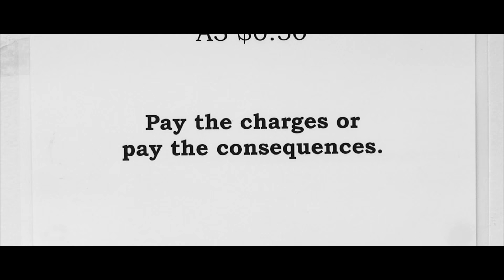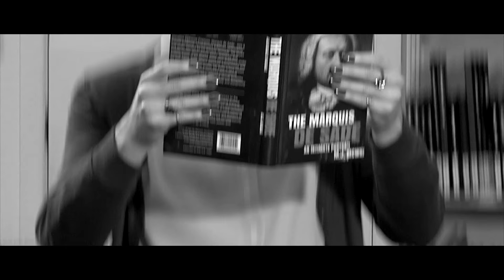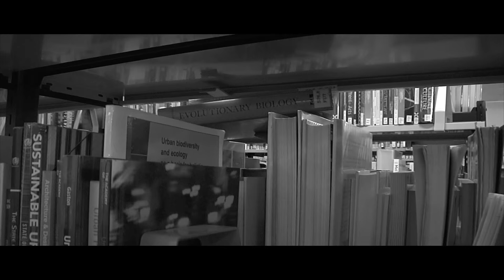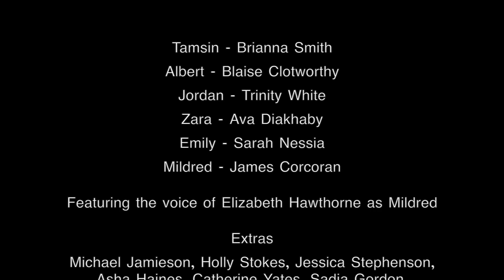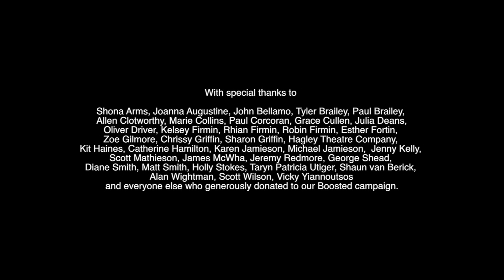The Library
"Pay the charges or pay the consequences."

A short thriller film written by Michael Jamieson and directed by Reuben Bowen.

Starring Blaise Clotworthy, James Corcoran, Ava Diakhaby, Brianna Smith, Sarah Nessia and Trinity White.

Featuring the voice of Elizabeth Hawthorne.

Filmed on location at the Building One Library, Mount Albert Campus, Unitec of Institute of Technology Auckland.